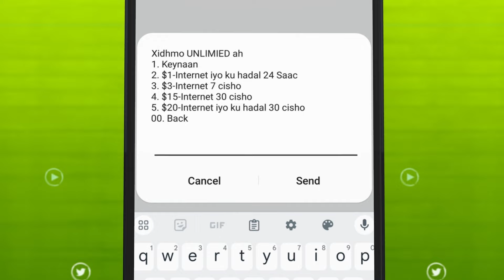" Dadkii Maydka Ahaa Waxay Ku Jiraan Talaagadda Dambi Baadhista Dalka Masar." Cabdifataax Qaamuus